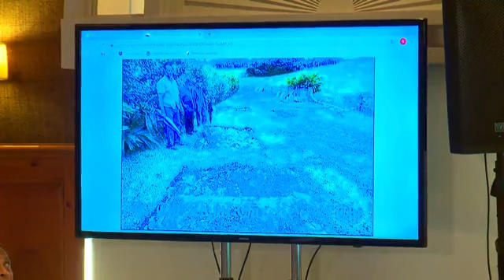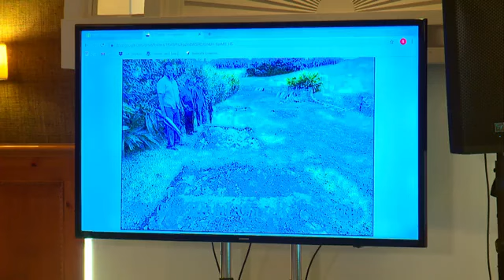Part III: Commission of Inquiry into Historic Losses of Land, Oct 28 2020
| Bermuda | Part III: Commission of Inquiry into Historic Losses of Land, Oct 28 2020